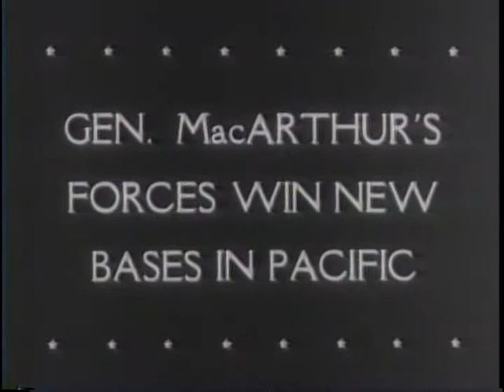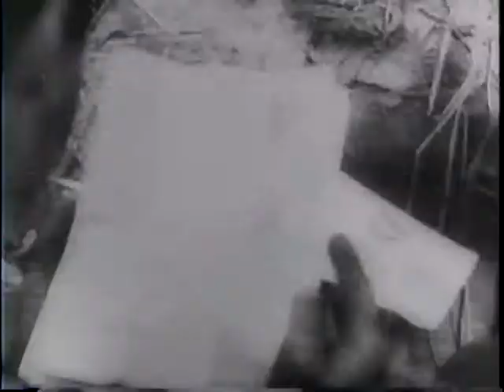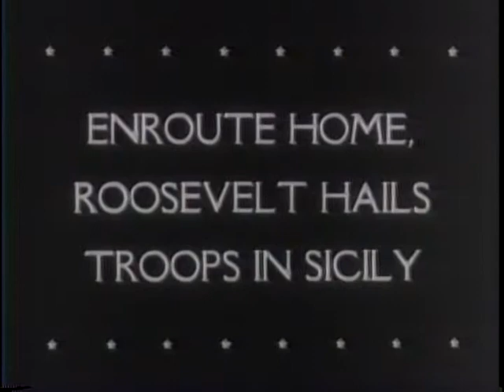General MacArthur's Forces Win New Bases In Pacific (1943)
National Archives and Records Administration - ARC 38989, LI 208-UN-82 - Gen MacArthur's Forces Win New Bases In Pacific (1943). Series: Motion Picture Films from "United News" Newsreels, compiled 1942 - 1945. Part 1, Australian troops capture Madang, New Guinea. Part 2, a Navy dirigible patrols for German submarines and drops bombs. Part 3 shows the Shah of Iran, Mohammed Riza Pahlavi, and his family. Part 4, a 75 mm cannon is fired from a B-25 bomber. Bombs are dropped with parachutes. Shows a mass artillery barrage. Part 5, animals are rescued from an irrigation viaduct. Part 6, fighters of the 8th Air Force down German planes and strafe railroads. Part 7, President Roosevelt inspects the 7th Army in Sicily and decorates Gen. Mark Clark. Shows Winston Churchill and Gen. Eisenhower.